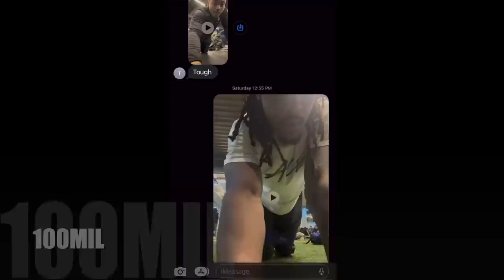Kevin King : Journey back to the NFL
What happened to Kevin King?! Find out why I took this past year (2022) off  from Football, the trials and tribulations along the way, and witness my Return to the NFL.